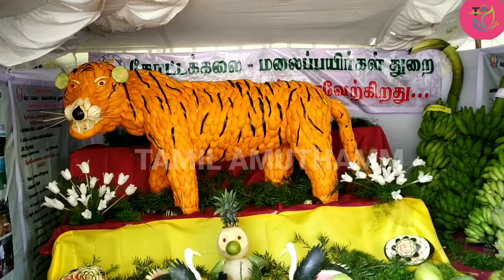Ooty Fruit show/பழக்காட்சி,